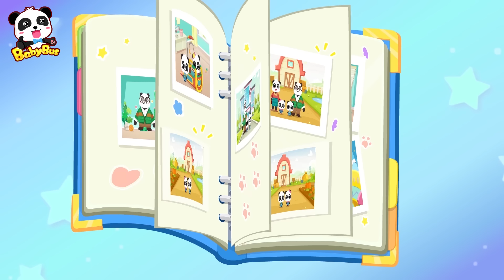هيا نلعب علي الأرجوحة | اغاني عن الامن | اغاني اطفال | اناشيد اطفال | بيبي باص | BabyBus Arabic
لائحة الأغاني ❤
00:00   هيا نلعب علي الأرجوحة
03:23   فريق الأبطال هزم الوحش الكبير
05:52   اغنية الوظائف
08:49   أوه لا ! لا تلمس الأجهزة الكهربائية الساخنة
11:33   ذهب كيكي وميوميو إلى معرض الاسماك🦈
16:53   لا يتبعني يا حزن
20:00   القراصنة وضباط الشرطة
22:44   اغنية المشاعر
25:47   ذهب كيكي للتسوق

كلمات الاغنية ❤
اِعْتَدِلِي    عَلَى الْأُرْجُوحَة
تَمَسَّكِي بِكِلْتَا يَدَيْكِ بِإِحْكَامْ
إِلَى أَعْلَى، إِلَى أَسْفَلْ
اللَّعِبُ عَلَى الْأُرْجُوحَةِ جِدًّا مُمْتِعْ
رَأَيْتُ شَيْئاً مَا عَلَى الشَّجَرَة
مَا كَانَ ذَلِكْ؟
سَوْفَ أُسَاعِدُكِ
اِعْتَدِلِي    عَلَى الْأُرْجُوحَة
يُوجَدُ عُشٌّ عَلَى الشَّجَرَة
واو
سَوْفَ أُسَاعِدُكْ
اِعْتَدِلْ   عَلَى الْأُرْجُوحَة
تَمَسَّكْ بِكِلْتَا يَدَيْكَ بِإِحْكَامْ
هُنَاكَ طَائِرٌ صَغِيرٌ فِي الْعُشْ
أَنَا أَيْضًا أُرِيدُ رُؤْيَتَهْ
سَوْفَ أُسَاعِدُكْ
اِعْتَدِلْ   عَلَى الْأُرْجُوحَة
الطَّائِرُ الصَّغِيرُ نَائِمْ
سَوْفَ نُسَاعِدُكْ
اِعْتَدِلْ   عَلَى الْأُرْجُوحَة

بيبي باص يساعد الأطفال:
★ التفكير المستقل
★ بناء الثقة بالنفس
★ احترم الآخرين
★ استكشاف العالم
● مرحبا بالتواصل معنا عبر :